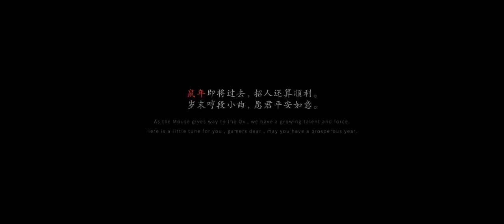Black Myth Wukong - Official Trailer